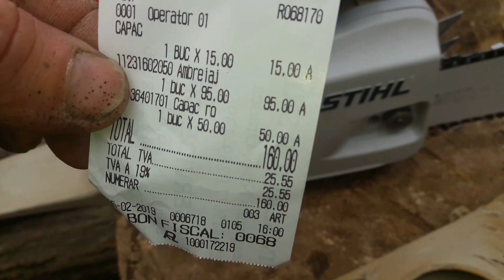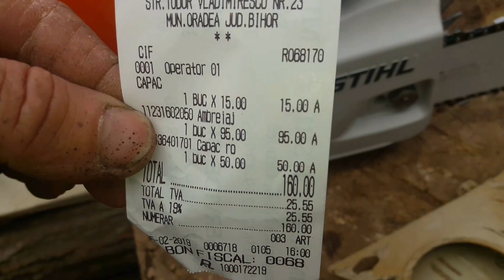STIHL ms 170 și STIHL ms 231 taie salcîm uscat.